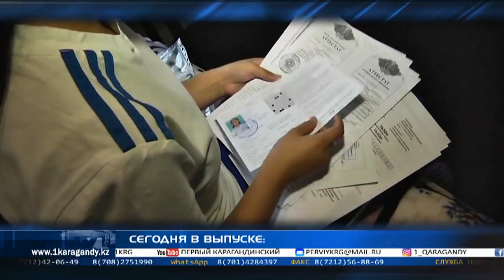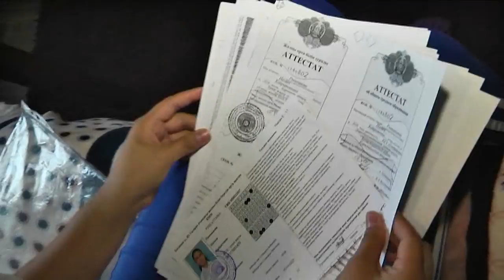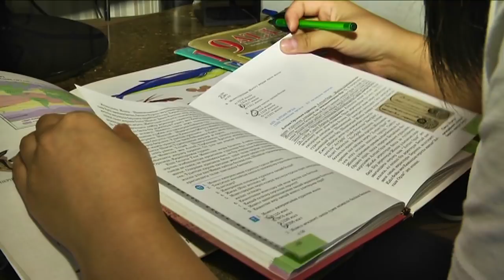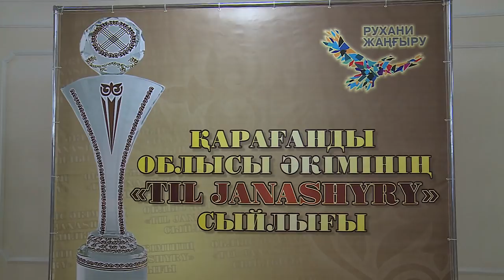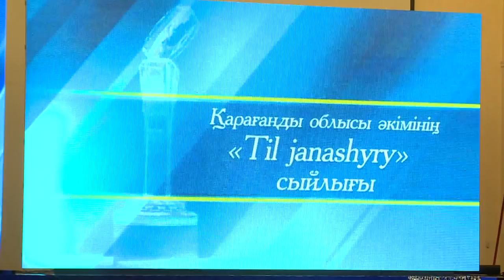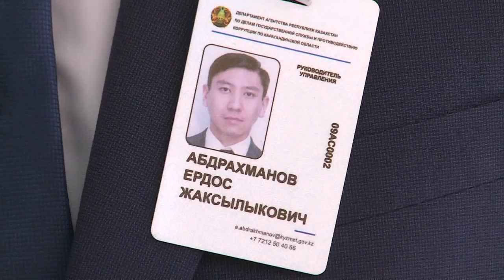12/09/2018 - Новости канала Первый Карагандинский